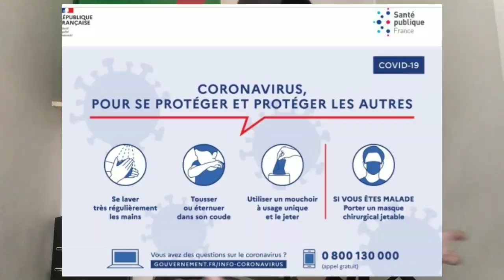LE CONFINEMENT ??!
🔴PENDANT LES PERIODE SCOLAIRE LES LIVES ONT DES HORAIRES ,
     ET PENDANT LES VACANCES IL N'A PAS D'HORAIRES DE DEBUT NI DE FIN 🔴
🔺 MON PSN PS4 :  MED-VIPER59 🔺

ET LIKER 👍 LES VIDEOS ET LIVES SA ME FAIT PLAISIR ET SA M'ENCOURAGE

➡️ VOICI LES REGLES DES LIVES ⬅️

⚠️ pas de demande pour étre modo ⚠️
✅pub pour votre chaine est autorisée ✅
❌pas de pub Live ❌
🔞 pas de caractère pornographique 🔞
🔶respecter le live et respecter vous 🔶

( bien sur je ne force pas 🙂)

🔹 Sur la chaine  il a de toutes sorte de vidéo 🔹